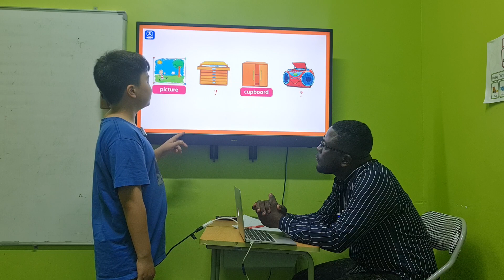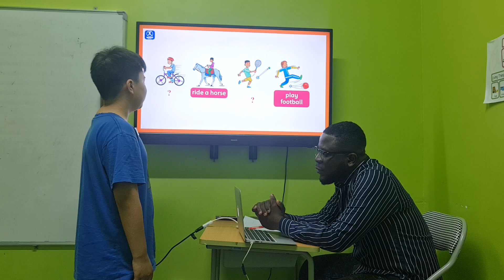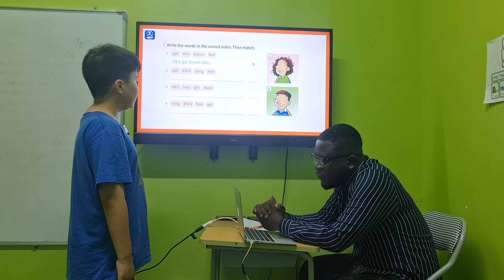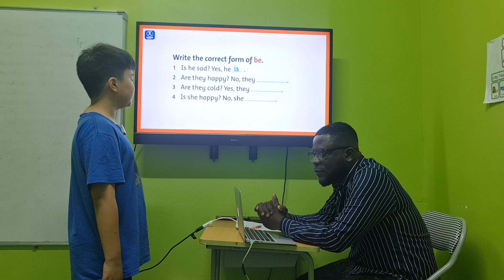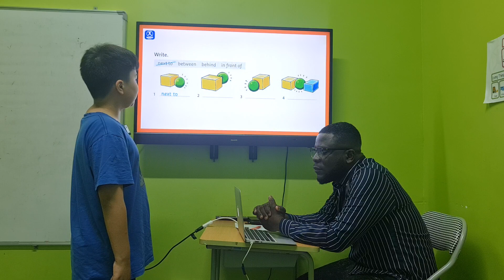Kim Long - Midterm Speaking Test